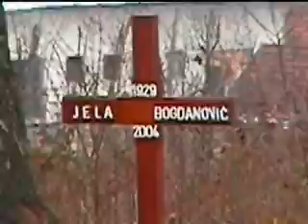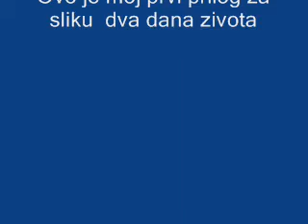Krajevi i poceci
Prilozi za pricu "Dva dana zivota" jedan u Petrinji i okolini a drugi u Banja Luci i okolini, Stranjanima, Motikama, Dragocaju, zavicaju, joj zivote...